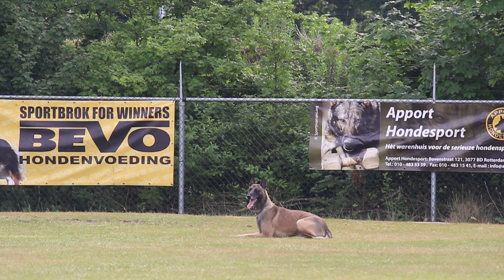NVK 2017 R Taekema Mareck van het Grootwezenland Obedience